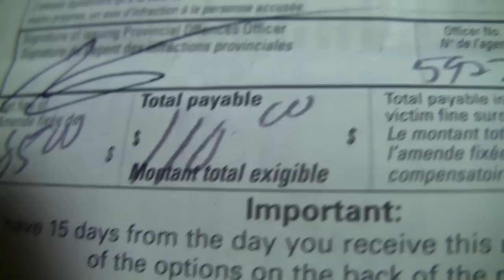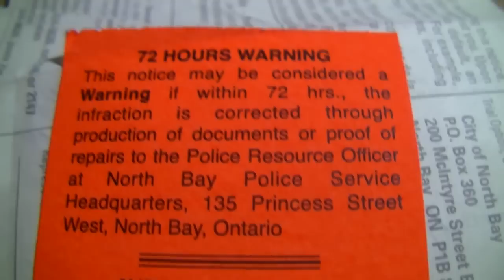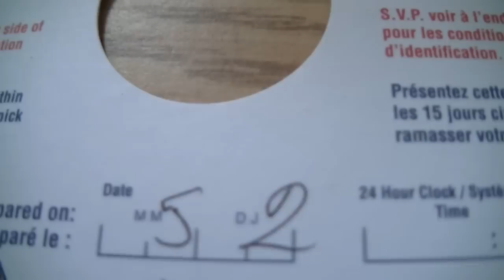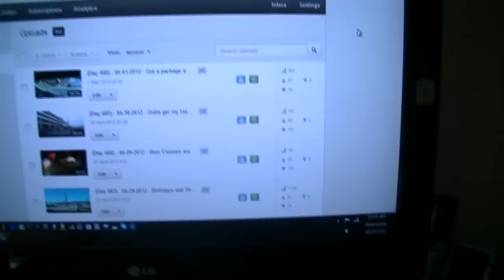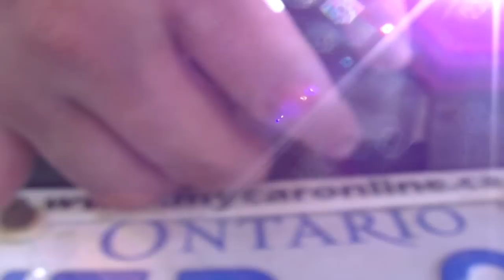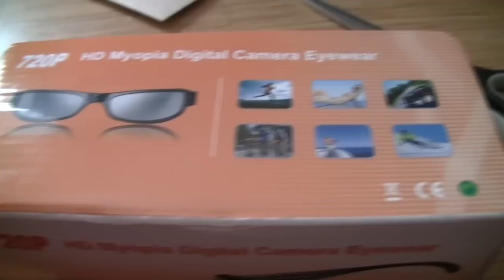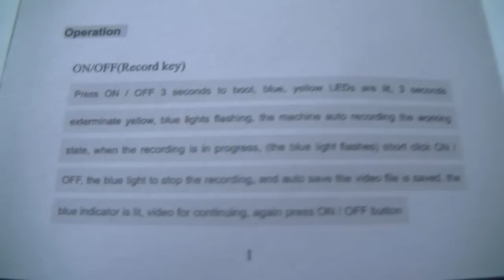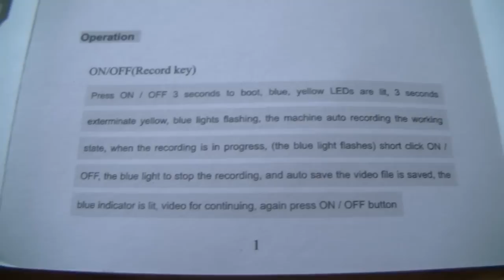(Day 467) - 05-02-2012 - Cops just gotta ruin your day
Seems like sometimes the cops have nothing better to do then just ruin peoples day.

I have a post office box now if you want to send me mail.

Vlogginlife
1500 Fisher Street
P1B 2H0